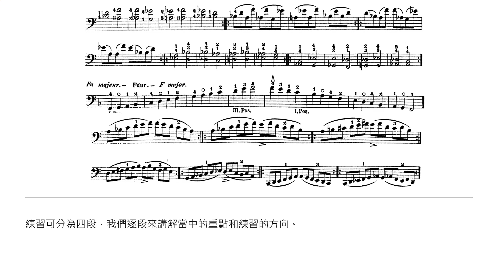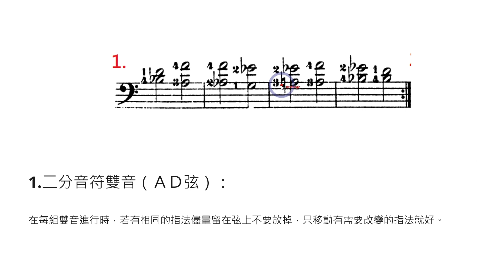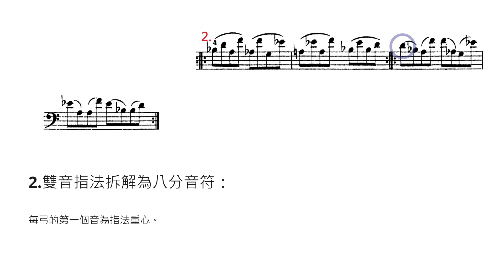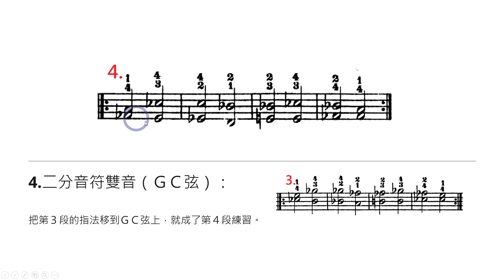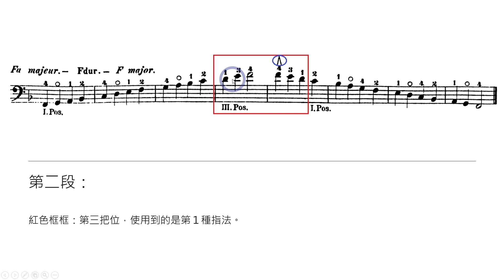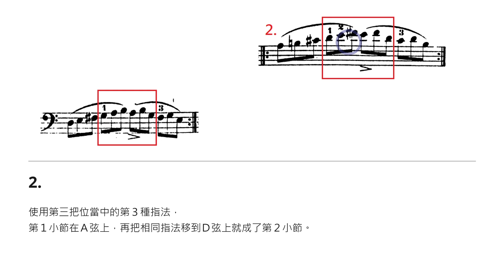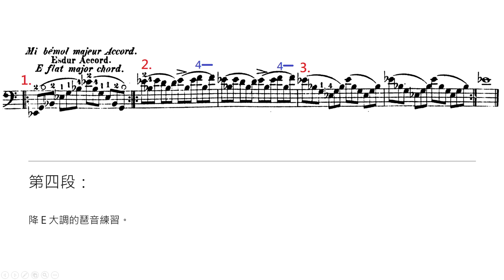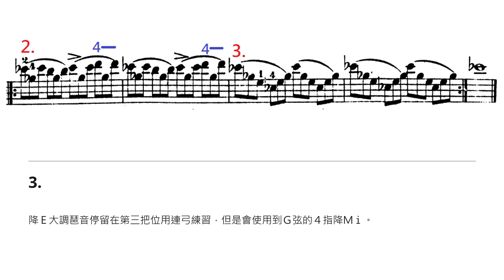【威納大提琴實用法】第二冊－P.39（下）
嵐音社大提琴線上學院開課！